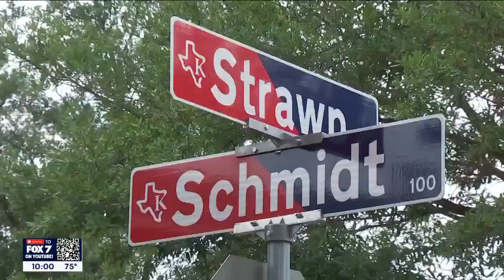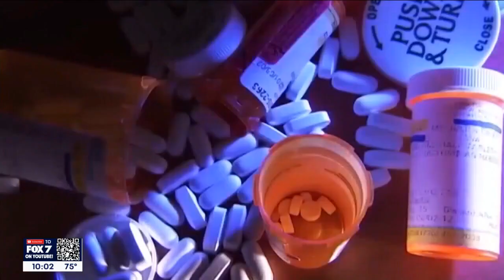Texas couple arrested after fentanyl, narcotics found in home with young children | FOX 7 Austin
Kyle police officers were called to a home for a reported fentanyl overdose and found narcotics and two small children under the age of five in the home.